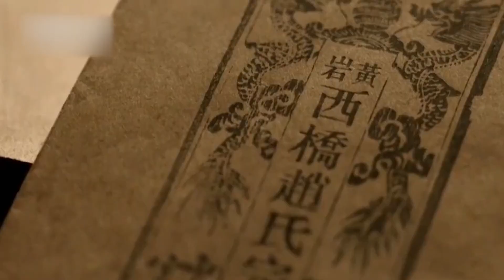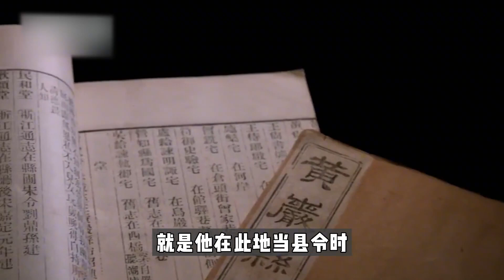浙江老漢蓋房挖出漆紅棺木，專家鑿動防水，出土百件綾羅綢緞